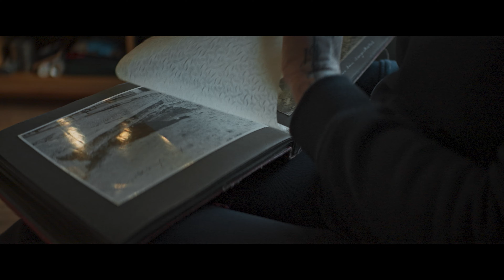family album trailer 2024 en